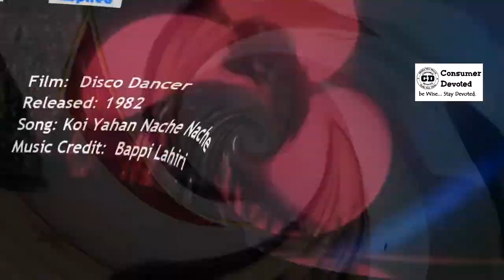Ep 01 || Plagiarism in Bollywood Music 2017 | COPIED Songs in Bollywood Movies | 1970-2004 Movie 😱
all the song are copied from international movies
the songs are copied   plagiarism in Bollywood music 2017
more to come next week episode 2  will be coming with more songs

if u want to help us ..by buying any product using our link and you also get offers and deals and discounts thru our link
so go shop! on our website u do get something more

best buying link - use any of the link down below to help us and buy anything  from all this links!!

for more info ! deals and discounts

I'm a guy here for sharing my knowledge... & tech review which I will share here
just now tech but also general videos on how to & what's trending :)

and also on other social media as well... soon :)

Which are the Best Phones? ?

¦ Under 15,000 ¦
?Redmi Note 3 [32 GB] [Overall Best Phone] ??
?Lenovo K5 Note
?LeEco Le2

¦ Under 10,000 ¦
?Redmi 3s/Prime
?Moto E3 Power